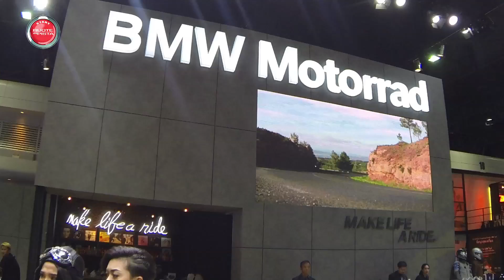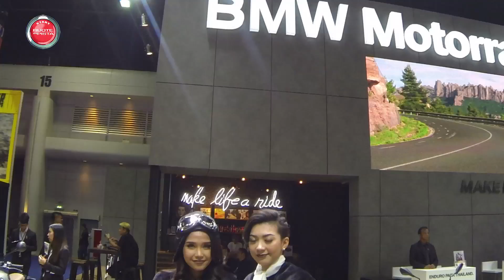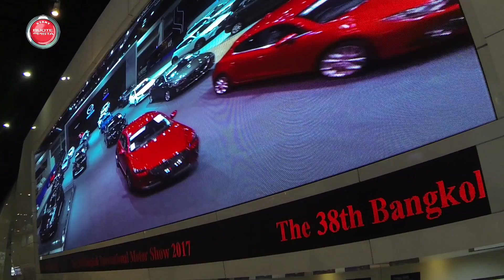Speciale Salone di Bangkok BIMS 2017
Speciale Salone di Bangkok BIMS 2017 - Ruote in Pista n. 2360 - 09/04/2017 - HD

Salone di Bangkok: un viaggio esotico alla scoperta di una realtà lontana, ma ricca di spunti interessanti a partire dalla possibilità di acquistare le vetture direttamente sugli stand.

30 Case automobilistiche, 12 costruttori moto e oltre 1,5 milioni di visitatori, per quello che è ormai il salone dell’auto più “sold out” del Sudest asiatico. E quando diciamo “sold” è perchè qui le vetture si vendono davvero: non meno di 35.000...e...di ogni tipo!